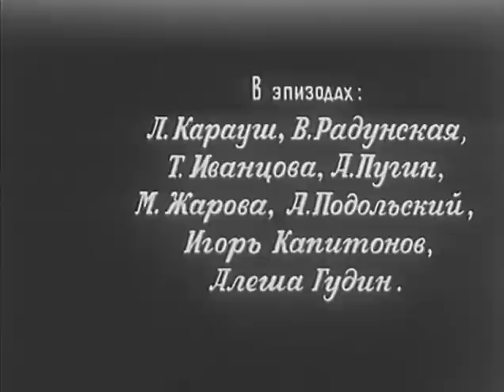Прощай (1966)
Весна 1944 года. Фашисты еще в Севастополе, там идут ожесточенные бои. А в освобождённой Ялте стоят мирные дни и кажется, что война ушла из этой жизни, что она далеко и неопасна... Но для дивизиона торпедных катеров, базирующегося в Ялте, продолжаются суровые военные будни. Советские моряки ежедневно совершают опасные вылазки в сторону оккупированного Севастополя по следам ускользающей «Лолы», успевшей покинуть порт с секретной документацией...

Военный фильм, приключения «Прощай» снят на Одесской киностудии в 1966 году.
Режиссер - Григорий Поженян.
Сценарист - Григорий Поженян.
Оператор - Леонид Бурлака.
Композитор - Микаэл Таривердиев.
Художник - Борис Биргер.
Актеры: Виктор Авдюшко, Валентин Кулик, Бимболат Ватаев, Александр Стефанович, Валерий Шапкин, Олег Стриженов, Жанна Прохоренко, Ангелина Вовк, Галина Костырева, Иван Переверзев, Владимир Заманский, Владимир Акимов, Анатолий Быстров, Вячеслав Жариков, Рита Гладунко.